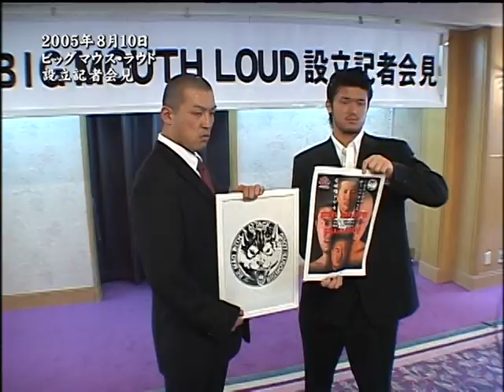BML - Debut Press Conference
Big Mouth LOUD is officially announced and revealed as the new home for Katsuyori Shibata & Kazunari Murakami post-NJPW. The logo and poster from the debut show is also publicly shown

ビッグマウス・ラウド記者会見